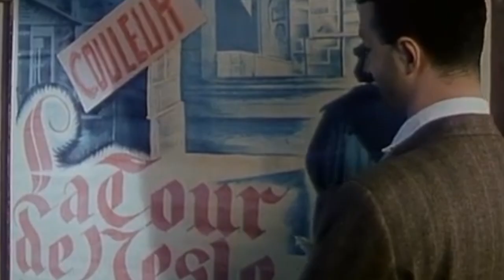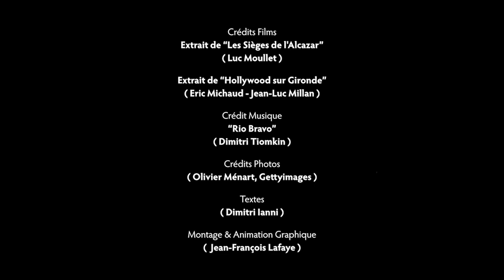EMILE COUZINET CHEZ LUC MOULLET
"Je rêvais que je pouvais l'entrainer vers les films de Couzinet, dont elle ferait un tel éloge que Positif en perdrait tous ses lecteurs !".

Les Sièges de l'Alcazar est disponible dans un coffret 6 films consacré à Luc Moullet édité chez Blaq Out (2006).